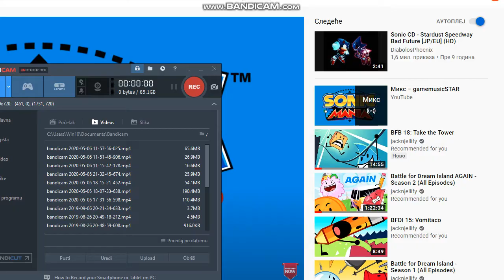BFB Short: RUBY IMPOSTER WAR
2 Rubys having sex (fighting)